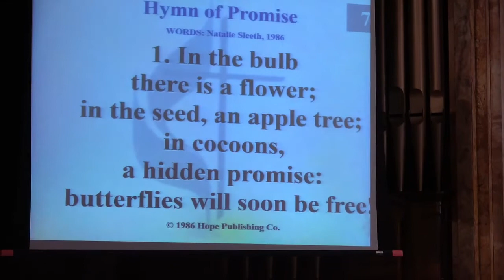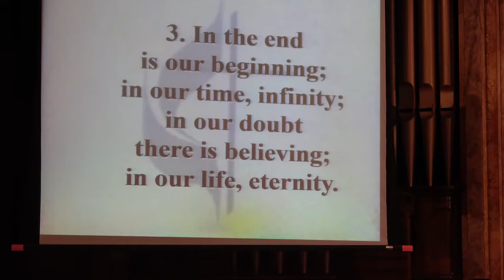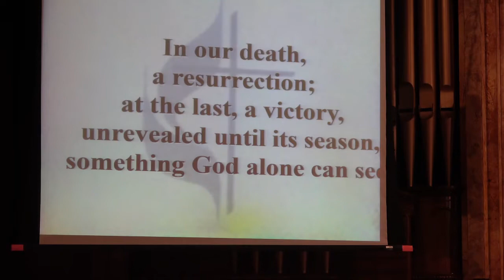St Luke's UMC On Line 29Mar2020 part3